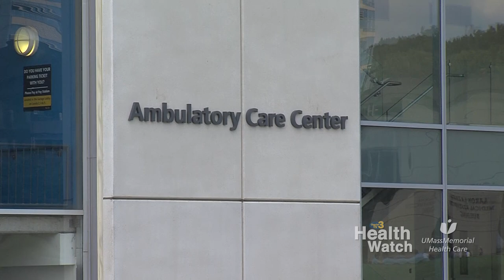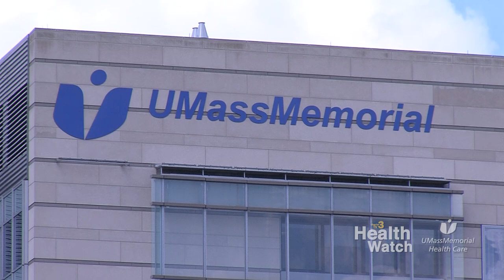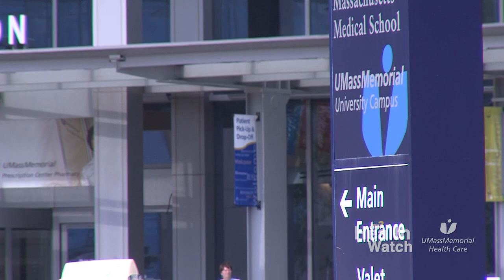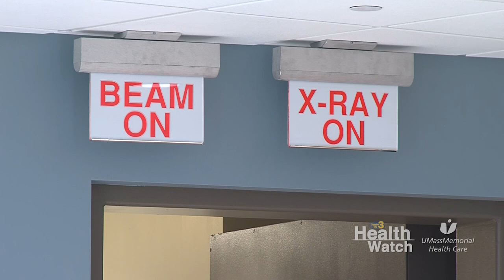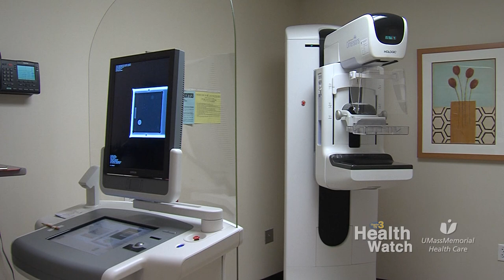Health Watch - Cancer Treatment at UMass Memorial Extended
In this segment of Health Watch presented by UMass Memorial Health Care hear from Dr. Jonathan Gerber, Medical Director of the Cancer Center at UMass Memorial.